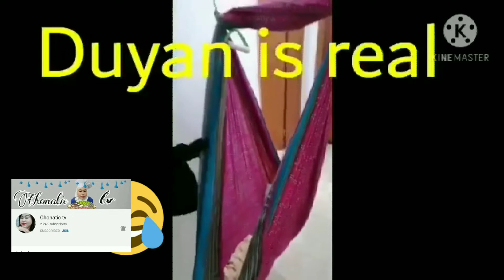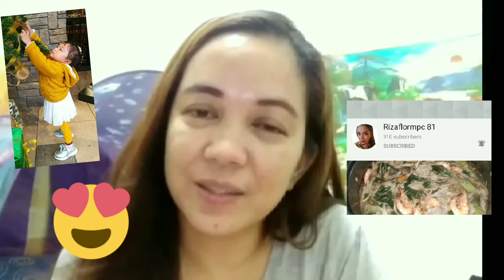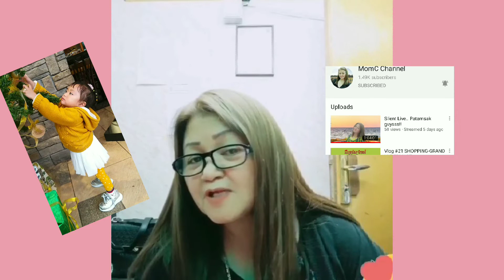HAPPY 2ND BIRTHDAY BABY ZEA KC THANK U FOR ALL GREETING MESSAGE MGA TITA TITO😍happybirthday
today is my 2nd birthday
November 28.2020 thank u po sa lahat ng bumati skin god bless u all😍